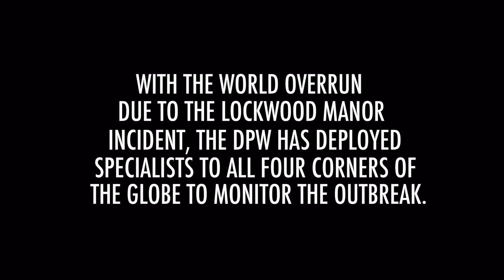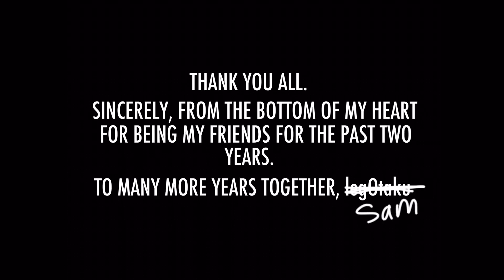Lego Jurassic World ~~~ A message from the Department of Prehistoric Wildlife (DPW)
With the recent outbreak, we understand there is cause for concern. However we have the top men and women working on addressing the threat.
If you spot a dinosaur, be sure to log it on Dinotracker, keep your distance and remember, if something chases you, run!
Dedicated to my Discord group. Happy JurassicJune guys!